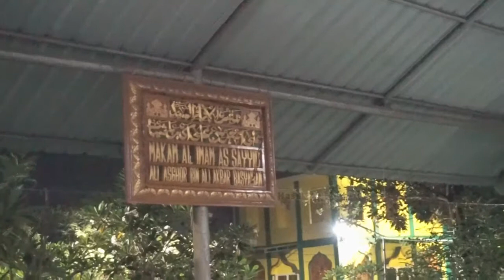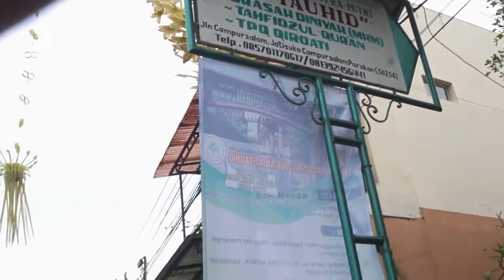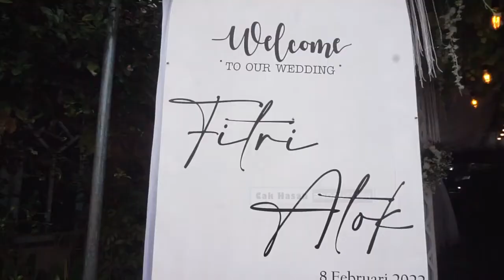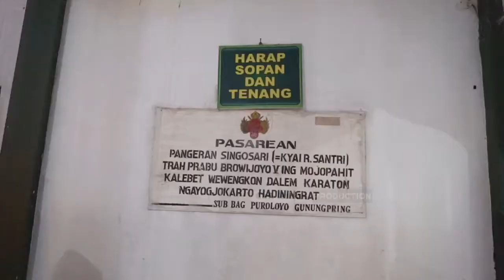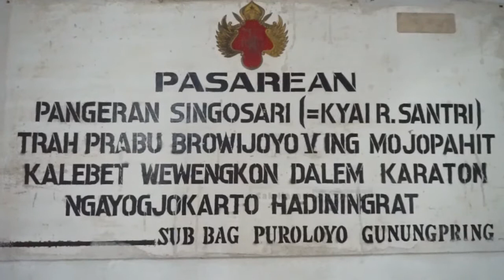Rombongan Ponpes At-Tauhid Madura menuju ke Ziarah Wali dan Ponpes At-Tauhid Parakan - Februari 2022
Rombongan Ponpes At-Tauhid Madura
menuju ke Ziarah Wali dan Ponpes Tauhid Parakan, Temanggung - Jawa Tengah
bersama Santriwan-Santriwati, Para Guru dan Warga Soket Madura
Februari 2022